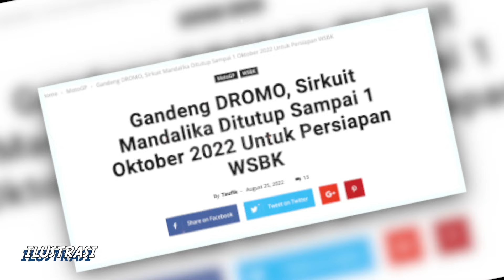BOS DORNA KAGET ⚡ SIRKUT MANDALIKA DIMODIF TOTAL, LANGSUNG DATANGKAN KONSULTAN DARI ITALIA❗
BERITA SPORT TERBARU, INSIDEN, MOMEN DAN JUGA HASIL RACE MOTOGP DARI  GASPOL 2045 - Berita MotoGP Hari  2022 :
MODIFIKASI, WSBK, RODA EMPAT, FIA